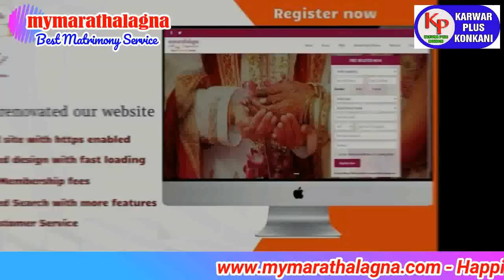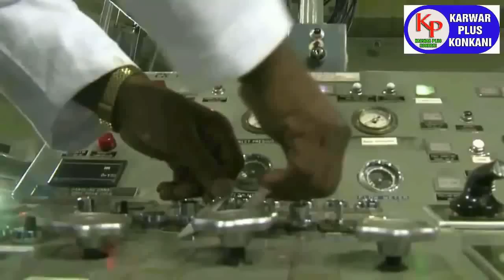KARWAR NARAKASUR SPECIAL-2022 konkaninews karwarkokaninews By Karwarpluskonkani